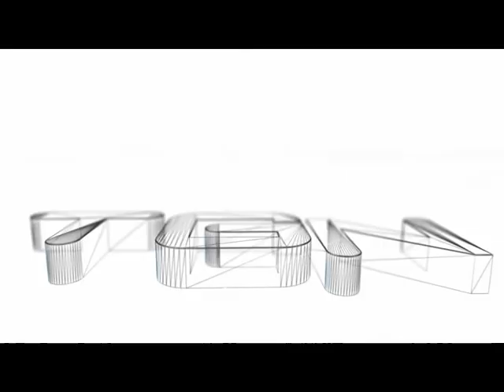Mostrando sonidos y armas de h4 terminados.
Hola amigos, aqui les traigo lo que son las armas terminadas que irán en la campaña mod h4 con todos y sus sonidos fire full.